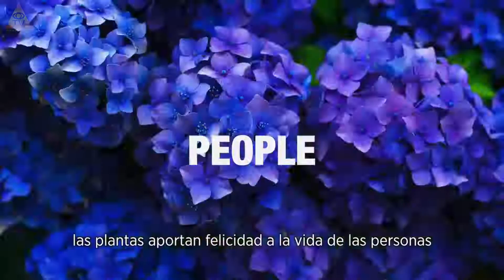Kivi, la maceta inteligente que riega las plantas desde el móvil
si quieres deja un comentario a ayudame a mejorar la calidad de mis videos !!!
estare subiendo videos informativos diariamente !